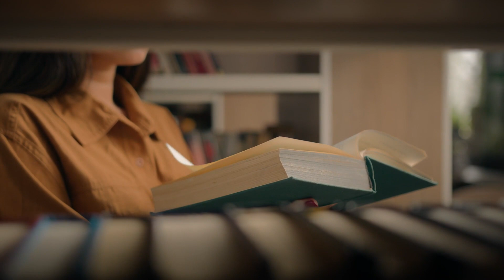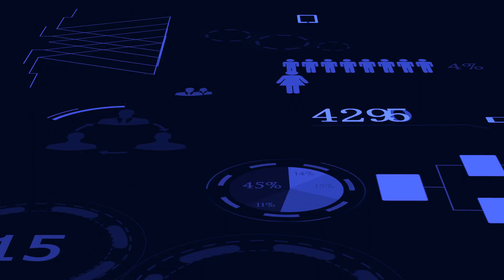Mastering the Art of Frugal Luxury Living : Expert Tips and Creative Ideas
🏠✨ In this video, I'm thrilled to share expert tips, clever strategies, and creative ideas that will empower you to embrace a lifestyle of lavishness without breaking the bank.

Are you ready to discover how to live your best life while being mindful of your budget? Join me as we explore the secrets behind turning everyday moments into extraordinary experiences. From elegant home decor and affordable indulgences to travel hacks that let you explore the world in style, I've got you covered.

Throughout the video, I'll guide you through a treasure trove of high-ranking ideas that fuse opulence with practicality, helping you achieve a life of luxury without sacrificing financial well-being. 🌟✌️

Don't miss out on transforming your life into one filled with sophistication, comfort, and the joy of smart spending.

Let's embark on this exciting journey together and redefine what it truly means to live luxuriously within your means!